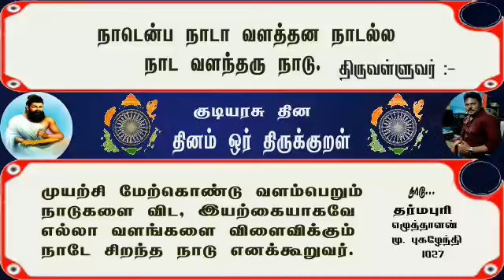குடியரசு தின நல்வாழ்த்துக்கள்